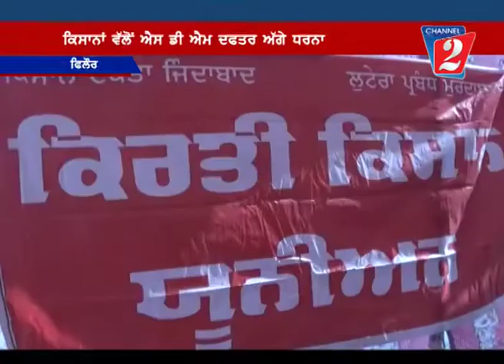Farmer Union Protest Phillaur , Channel 2